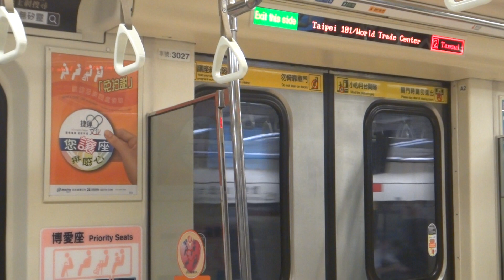Extra Footage: Taipei Metro C301, KHI-URC EMU (Westinghouse GTO) - Xiangshan to Taipei 101/WTC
The Kawasaki-Union Rail Car C301 EMU is the oldest heavy rolling stock operating on Taipei Metro. Currently, they all operate exclusively on Line 2/Red Line. A total of 22 trainsets were manufactured in New York, US and delivered to TRTS.